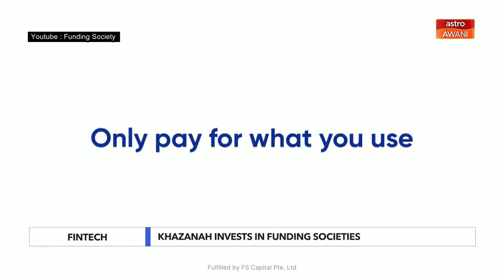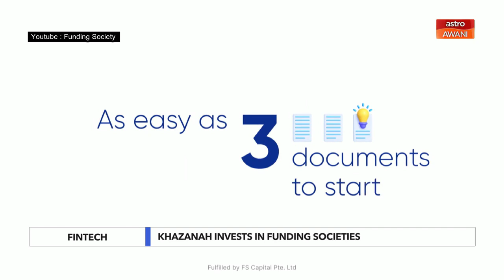Khazanah and CGC Digital Invest in Funding Societies to bridge SME funding gap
Khazanah Nasional Bhd and CGC Digital Sdn Bhd, a fintech subsidiary of Credit Guarantee Corporation Malaysia, have jointly invested in Funding Societies, a leading digital finance platform for small and medium enterprises (MSMEs) in Southeast Asia. This strategic investment, aligned with Khazanah's Dana Impak mandate, aims to address the RM90 billion funding gap for MSMEs in Malaysia and the region. Learn how this initiative supports financial inclusion, Shariah-compliant financing goals, and the growth of Bumiputera MSMEs.